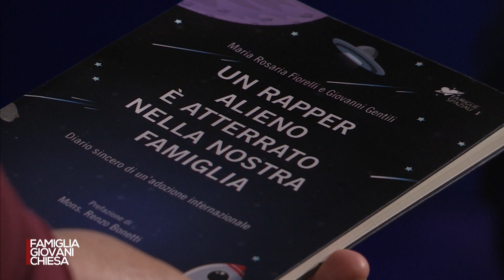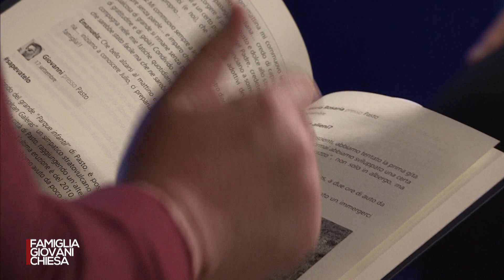Famiglia Giovani Chiesa - p.10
IL DONO DI ACCOGLIERE

“I figli non sono nostri, ci sono prestati da Dio per custodirli, e grande è la sua fiducia in noi se ci ha affidato figli tanto fragili.” Questa frase, questa consapevolezza, è il filo rosso della puntata che ospita la testimonianza di GIOVANNI e MARIA ROSARIA GENTILI, una coppia di genitori adottivi. Il racconto prende spunto dal loro libro dal titolo “Un rapper alieno è atterrato nella nostra famiglia. Diario sincero di un'adozione internazionale”. Una riflessione sul dono che è l'altro, così diverso da noi: sia un figlio per i genitori, o i genitori per il figlio. Un invito a passare dalle aspettative all'accoglienza incondizionata. E un modo per riflettere, in questi giorni, anche sulla Santa Famiglia.